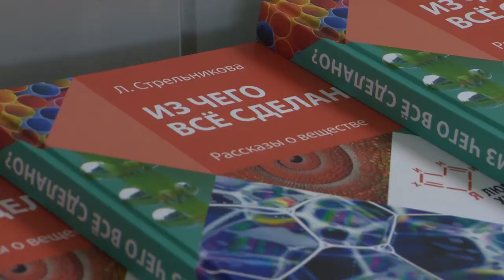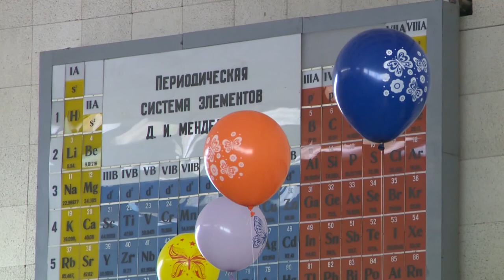Новости СПбГУ: День химии